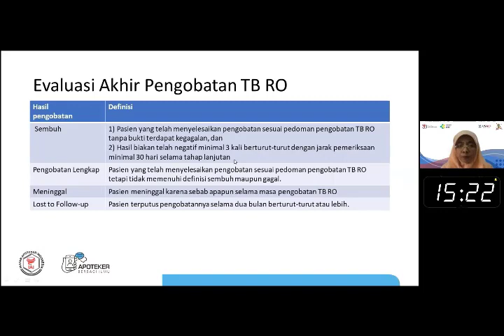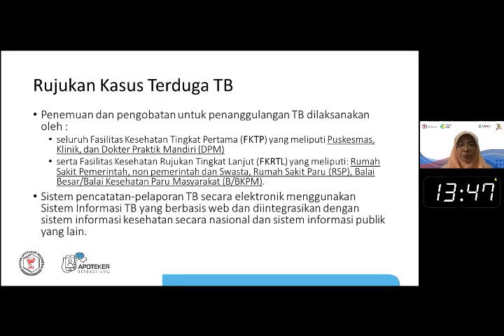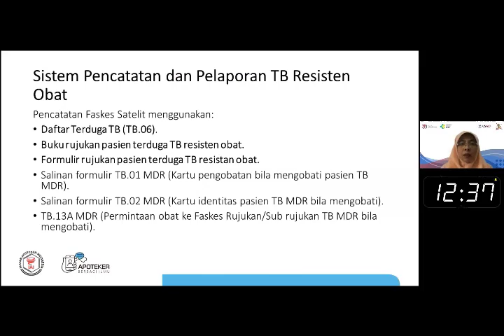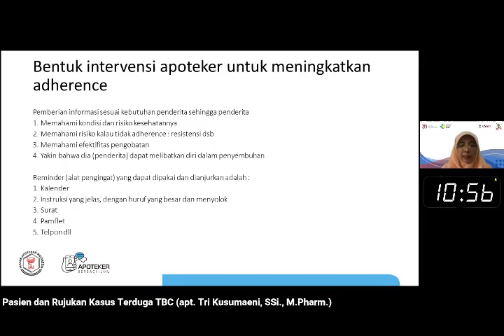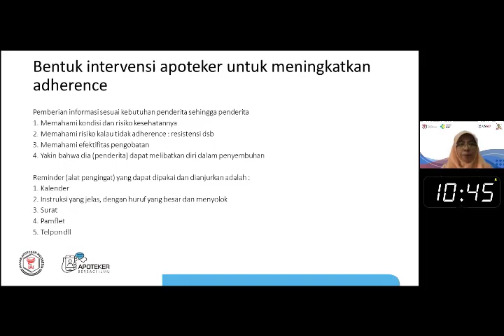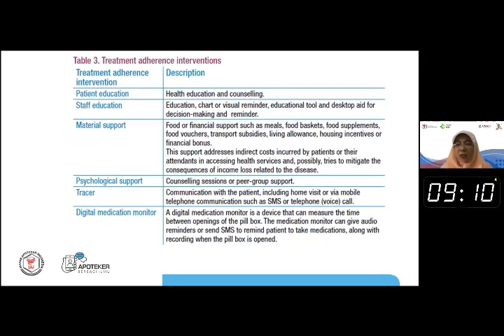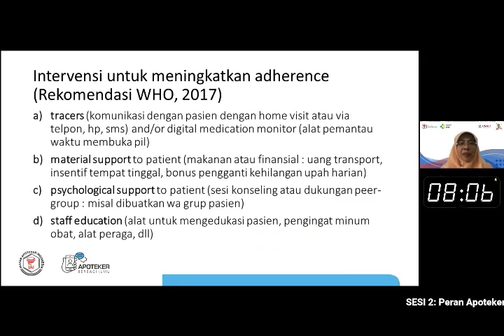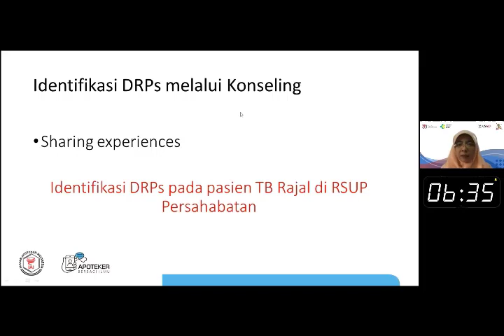Situasi dan Kondisi Tuberkolosis di Indonesia dan Keterlibatan Apoteker Webinar 51- IAI - Part 6/14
Situasi dan Kondisi Tuberkolosis di Indonesia dan Keterlibatan Apoteker
(dr. Imran Pambudi, MPHM.)

Peran Apoteker dalam Pemantauan Pengobatan Pasien dan Rujukan Kasus Terduga TBC
(apt. Tri Kusumaeni, S.Si., M.Pharm.)

Kontribusi USAID TBPS bersama Apoteker untuk Eliminasi TBC
(dr. Syed Imran Farooq)

Moderator
(apt. Ahmad Sofan, S.Si., M.Farm.)